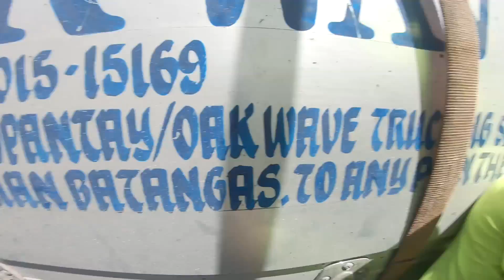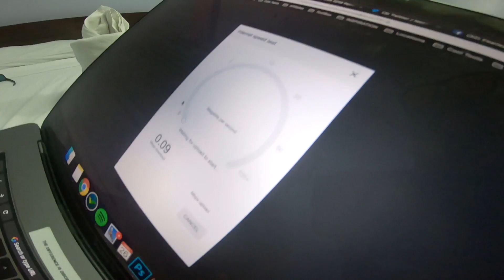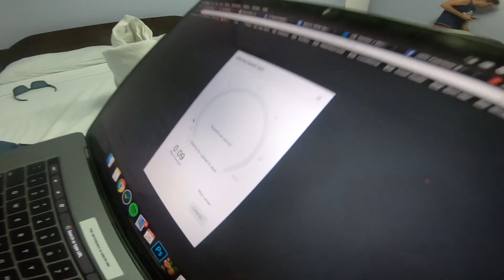NEW FIGHTER BOYS MEMBERS !? Filipinos and Foreigners LEYTE Philippines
Fighter boys sell BBQ at local Filipino market in BATO LEYTE. Delicious seafood and BBQ. Finn Snow sells Becomingfilipino. The boys try out some of best food found on our trip so far.

My MAIN Camera
My BEST Lens EVER (Main VLog)
The Lens for my Stabalizer
The Lens for B-Rolls
My Awesome Perfect size Camera Bag
The Mic I use
My Drone
Drone filters (must)